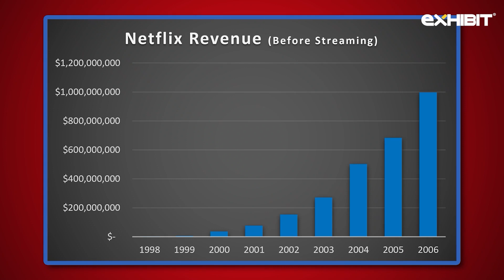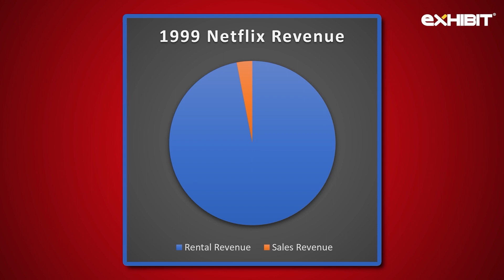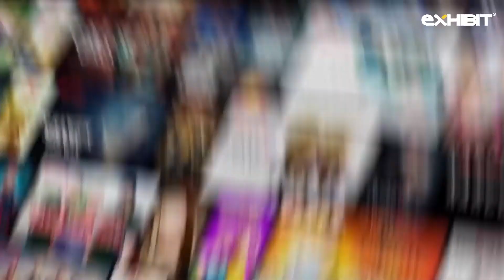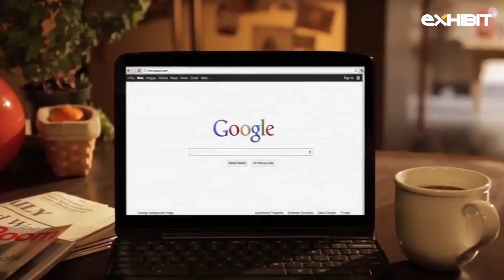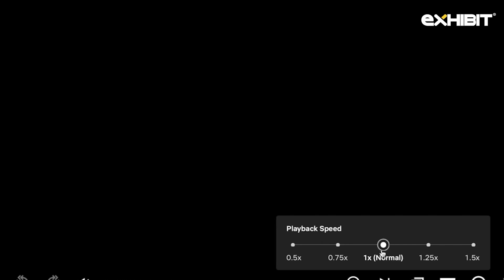How Big is Netflix?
People might forget the Prime Minister's name in a few years, but they'll never forget Netflix; it makes such a vast impact on society today. Netflix is absolutely dominating the streaming video market with 220+ million subscribers (and counting) across 190 countries. And to know how big it is, spend a few minutes of your life and watch the video.